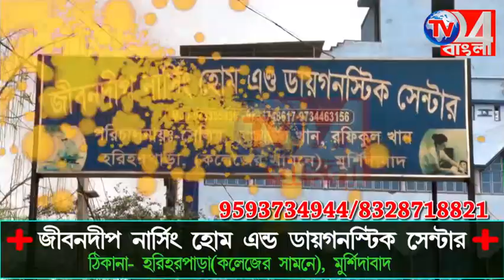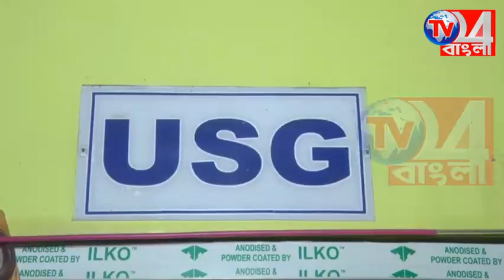বড় অঘটনের আগেই পুলিশের জালে ৪, স্বস্তি পুলিশ মহলে